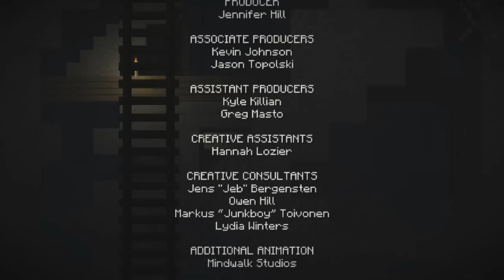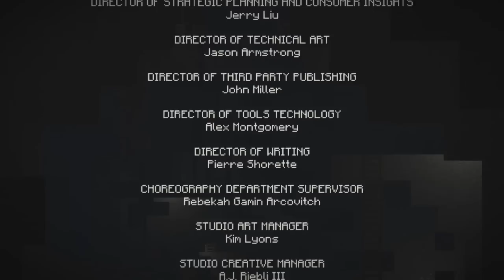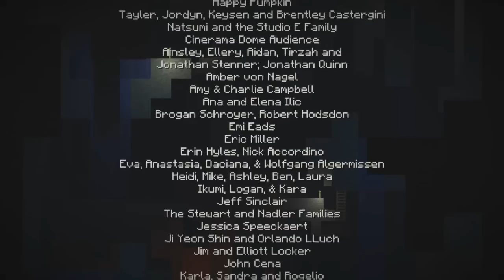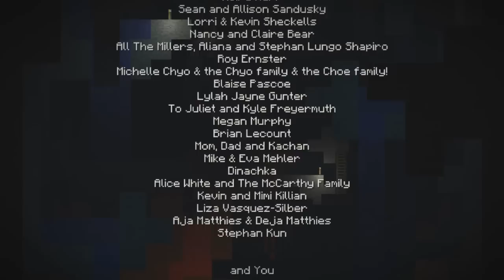Minecraft Story Mode: Episode 5 - Order Up! (Part 2)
Jesse and friends try to avoid being arrested in Sky City. Can they fin what they are looking for?